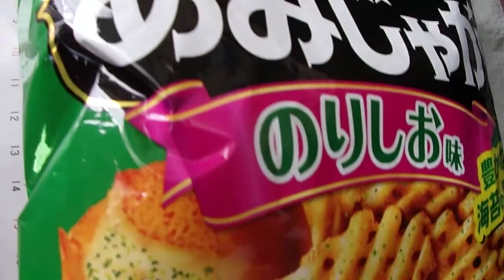東ハト 厚切りポテト あみじゃが のりしお味 「スナック菓子」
東ハト
厚切りポテト　あみじゃが　のりしお味　「スナック菓子」
1袋　60g　322kcal